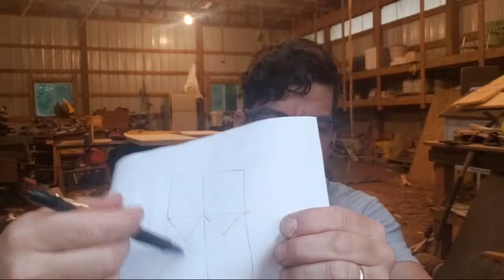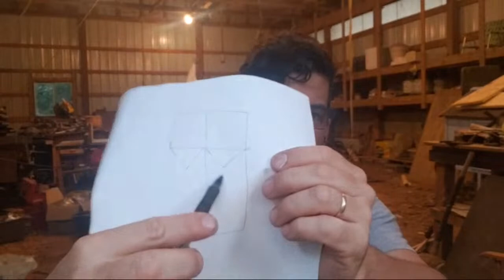Health Update, It Isn't What We Hoped.